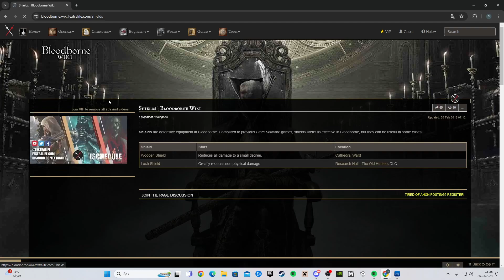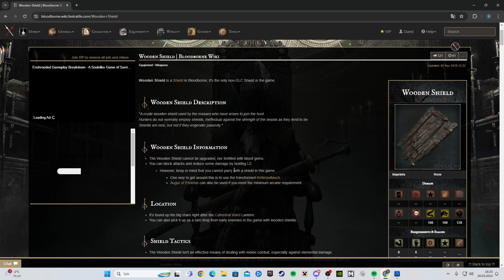RETURN TO YHARNAM! stream 5